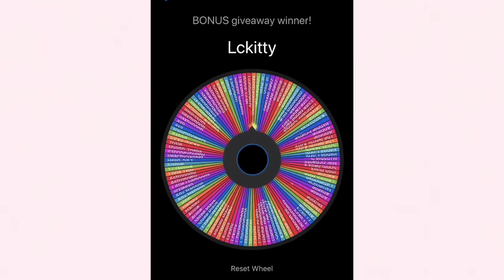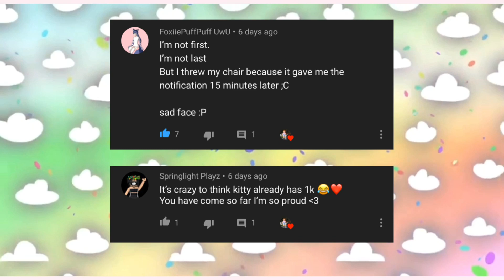Giveaway Winners!! | superkittyninja 🌷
˗ˏˋopen me ˎˊ˗

hi everyone ✨ in today’s video i am announcing the giveaway winners! congrats to the winners 💕 please watch the whole video ☺️

if you want to make me fan art, submit it by messaging it to me on instagram 💕

₊̣̇.ෆ˟̑*̑˚̑*̑˟̑ෆ.₊̣̇.
fan art contest         starts in 30 more subs!
୨୧ ˻˳˯ₑ*॰¨̮

┊͙links┊͙

((roblox group is on roblox profile at the bottom)))

if you want to collab, make sure to click this link!

i hope you enjoyed the video and have an amazing day!🧸🤍

 intro: Steph Plays
thumbnail: me

♡SOCIALS♡
roblox-superkittyninja22
tik tok- superkittyninja22 💓NEW NEW 💓

milestones:
🔓50
🔓100
🔓200
🔓300
🔓400
🔓500
🔓600
🔓700
🔓750
🔓800
🔓900
🔓1000
🔓1,100💞
🔒1,200

☆*•~faq’s

a-yes! click the link above!
a-unfortunately, i cannot because of roblox max limit of friends!
q-can we be ibfs?
a-sorry. the spot is already taken!
q-what do you edit with?
a-i use inshot and sometimes kinemaster.

comments of the day:
✨Foxiie Puff Puff UWU
🩰 Springlight Playz
🧸 Avqia
🤍petitemae
🥺oceaniics
🍓 •E x h a u s t e d•
🦋 Aprielle
🧚🏻‍♂️fairygloss

Uploading schedule-
~+*•Sunday’s 2pm EST
•*+~Wednesday’s 3pm EST

auerlynn-

have an amazing day! lots of love your friend-

šüpęrkįttÿñīńjå

               `ಠ_ ಠ  )   `-.  (       ).`-.__.`).   meow
               (_Y_.)'    ._   )  `._ `. ``-..-'
            (i l).-' '    ((i). '   ((!.-'
✖️ɴᴏɴᴇ ᴏf ᴛʜɪs ᴍᴜsɪᴄ ʙᴇʟᴏɴɢs ᴛᴏ ᴍᴇ ✖️

bye!